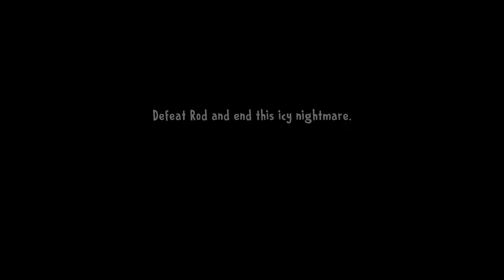Ice Scream 8 new frozen game over ending